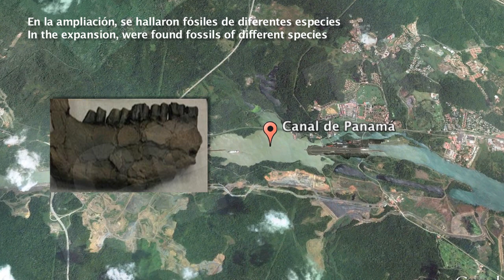Canal de Panamá: Aniversario y Ampliación / Panama Canal: Anniversary and Enlargement [IGEO.tv]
El canal de Panamá es una vía de navegación interoceánica entre el mar Caribe y el océano Pacífico que atraviesa el istmo de Panamá en su punto más estrecho.
Desde que fue inaugurado el 15 de agosto de 1914, ha tenido un efecto de amplias proporciones al acortar tiempo y distancia de comunicación marítima, dinamizando el intercambio comercial y económico al proporcionar una vía de tránsito corta y relativamente barata entre los dos océanos, influyendo decisivamente en los patrones del comercio mundial, impulsando el crecimiento económico de los países desarrollados y en vias de desarrollo, además proporciona el impulso básico para la expansión económica de muchas regiones remotas del mundo. Estados Unidos, China, Chile, Japón y Corea del Sur son los cinco principales usuarios del Canal.

The Panama Canal is an inter-oceanic waterway between the Caribbean Sea and the Pacific Ocean crossing the Isthmus of Panama at its narrowest point.
Since it was inaugurated on August 15, 1914, has had a generously proportioned to shorten time and distance maritime communication, boosting trade and economic exchange by providing a path of short and relatively cheap transit between the two oceans, decisively influencing in world trade patterns, driving economic growth in developed countries and in process of development, and provides the basic impulse for economic expansion in many remote regions of the world. United States, China, Chile, Japan and South Korea are the top five users of the Canal.